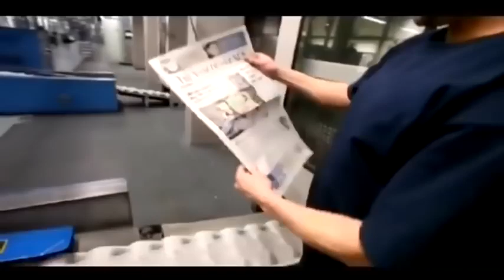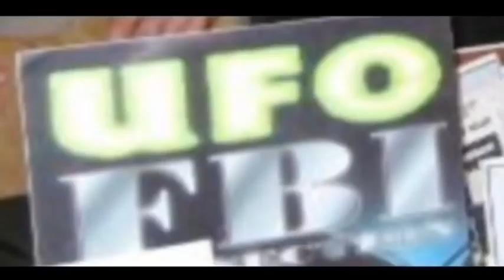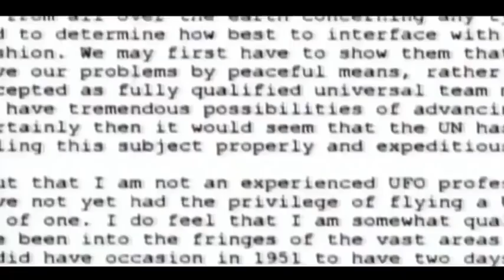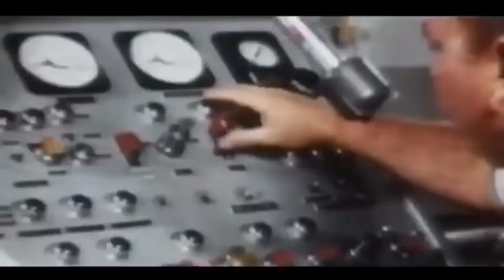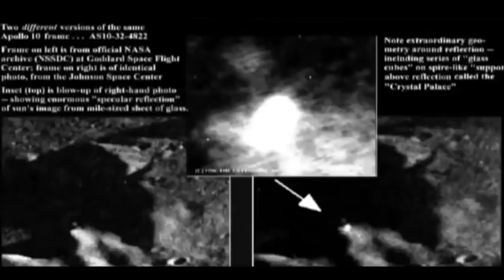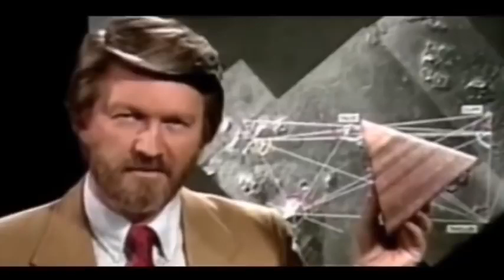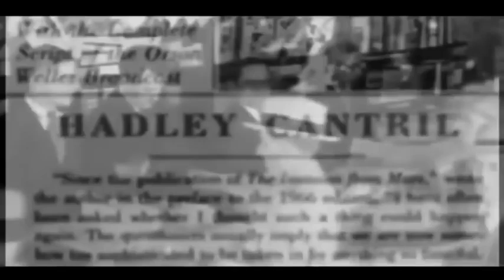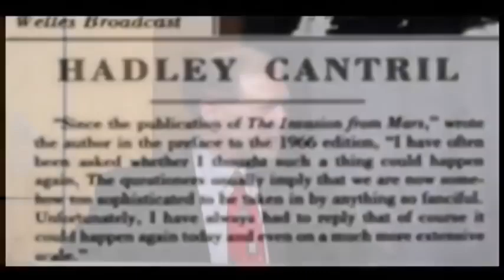СРОЧНО ПОКАЖИТЕ ЭТО ЛЮДЯМ! НЛО, ПРИШЕЛЬЦЫ, ДОКАЗАТЕЛЬСТВА ПАЛЕОКОНТАКТА! документальный